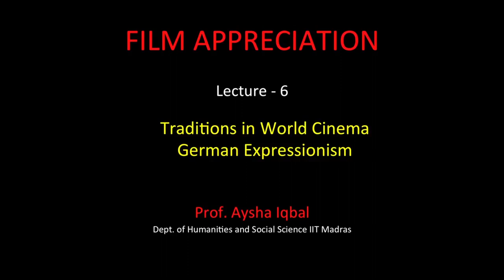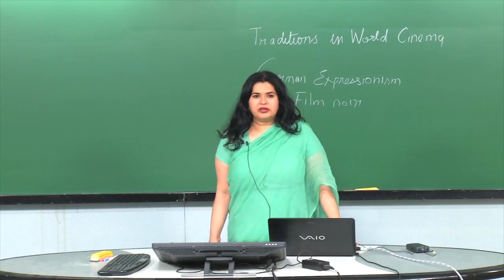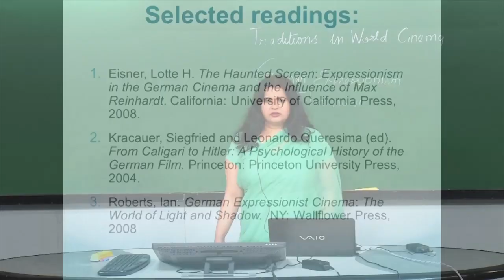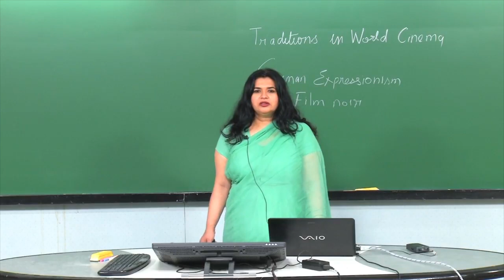Lecture: German Expressionism